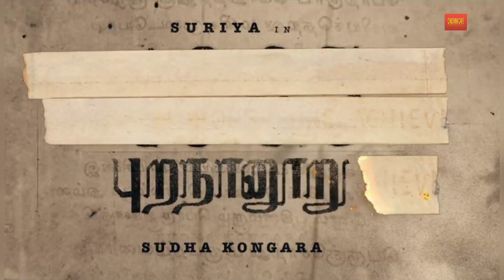Vaadivaasal படத்தில் இணைந்த Vada Chennai பிரபலம்..?? Vaadivaasal | CineMini Cafe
Welcome to Cineminicafe!

One of the honest channels contains Cinema updates. Never

Get all the latest updates covering cinema news on Actors, Movies,
Film industry from all Cinema World.